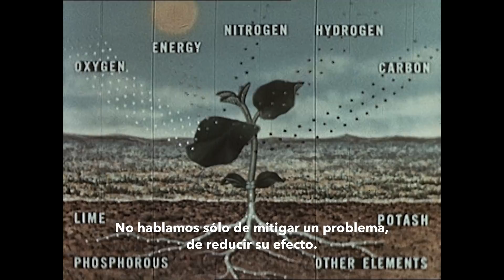Patagonia Perú | Agricultura Orgánica Regenerativa Parte Uno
La agricultura industrial fracasó
La agricultura convencional contribuye con hasta el 25% de las emisiones que empujan la crisis climática. Los métodos Orgánicos Regenerativos construyen suelos saludables, los que ayudan a capturar el carbono de vuelta en la tierra.